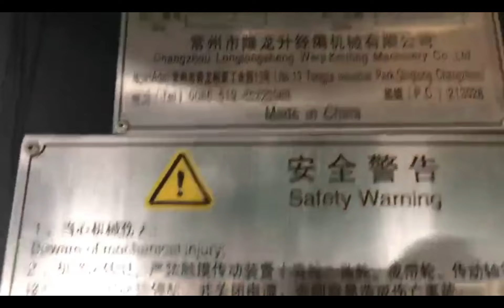Jaka Fabric Warp Knitting Machine From Candy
Add:zhenglu Industrial Park, Changzhou City, Jiangsu Province, P. R.China